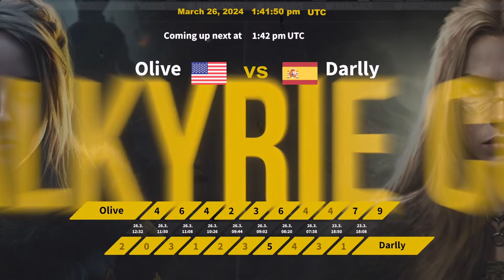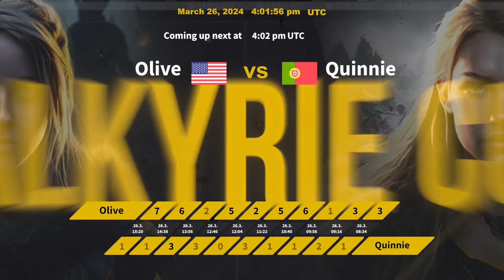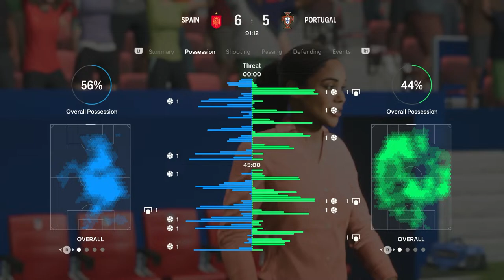Valkyrie Cup - 26/03/2024 - Afternoon Session